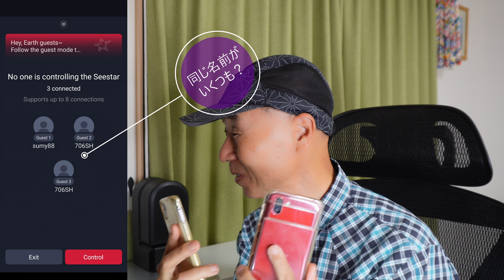Seestar V2.1.0 ゲストモード 8台?